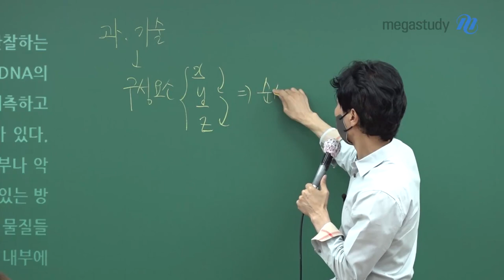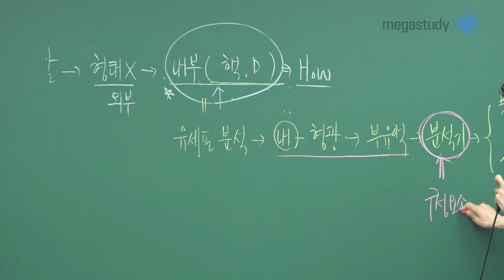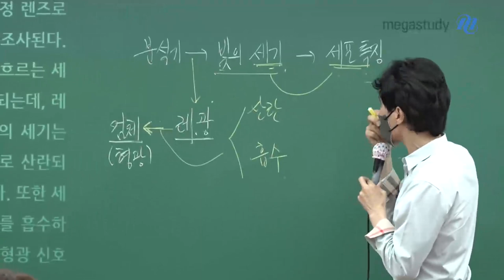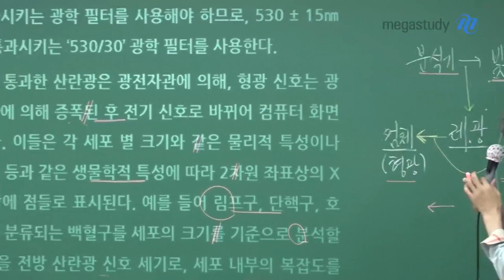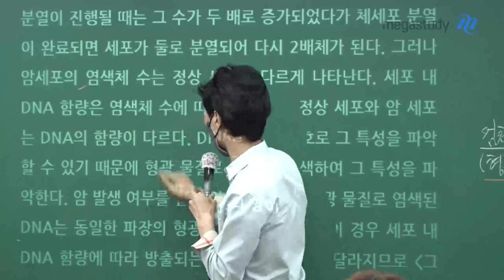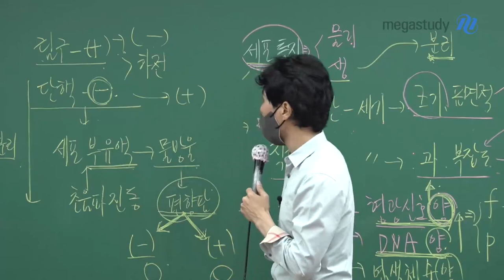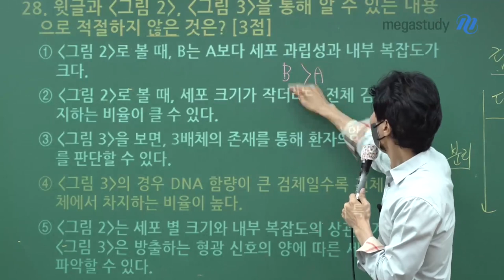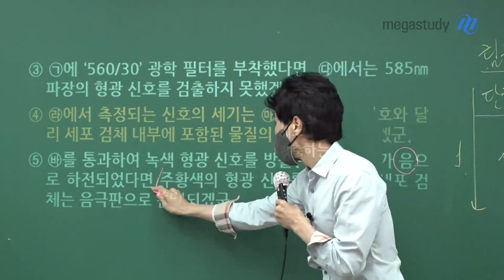[메가스터디] 국어 최인호쌤 - 사관학교 논리로 시리즈3 - 과학기술편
사관학교 문제도 글쓰기 논리를 적용하면
빠르고 정확하게 풀 수 있습니다.

2021 사관학교 기출을 논리로 해결하는
인호쌤의 해설 강의 시리즈 세 번째, 과학기술편
실전 맞춤 풀이법을 영상을 통해 확인해보세요

사관학교, 경찰학교 입학을 꿈꾼다면?
인호쌤의 기출 사관학교·경찰학교 HOW&WHY!